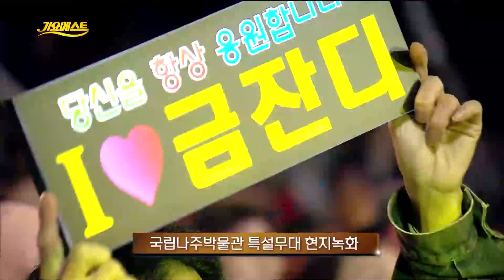트로트 단골 끼쟁이 친구들 모음💘💘트로트메들리